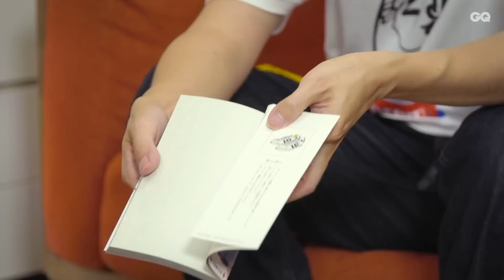「左ききのエレン」マンガ家かっぴーとアントニーが愛する、シュプリームxルイヴィトンのコラボスニーカー | SNEAKER HOLICS Ep2, Part2 | GQ JAPAN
スニーカー好き芸人・アントニーが、スニーカーをこよなく愛する人たちを訪ね、そのの人にとってのマスターピースを披露してもらう「GQ SNEAKER HOLICS」。第２回目の“スニーカーホリック”は、少年ジャンプ＋で「左ききのエレン」を連載中のマンガ家・かっぴー 。
後編（パート２）では、100足ものコレクションの中から、「最も貴重なスニーカー」「最近お気に入りのスニーカー」などを、そのエピソードともに披露。さらに「左ききのエレン」に登場するキャラクターが履くスニーカーについても、かっぴー自らが解説する。

＊「GQ SNEAKER HOLICS」は毎週金曜日に更新中！